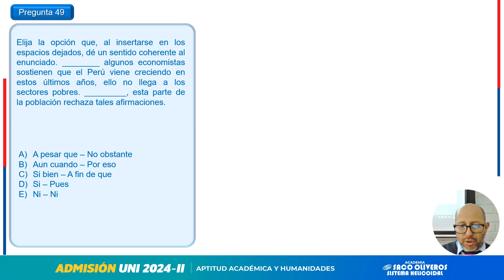Pregunta 49 Razonamiento Verbal